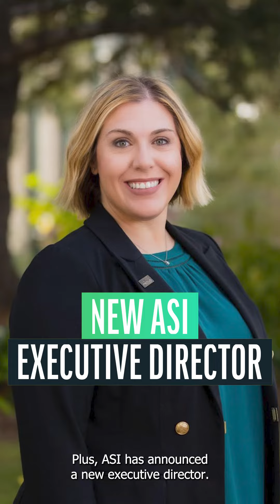MN NOW: May 26, 2022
Mustang News Reporter Gabrielle Downey brings you your top stories...